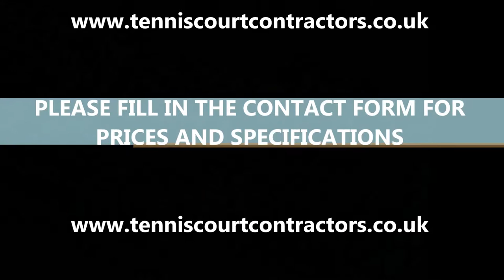Non Slip Paint Tennis Coating In Bradford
This video shows the renovation and refurbishment of a tennis court in Yorkshire that had become worn down making it hard to see the line marking which made playing hard. We painted the existing macadam surface with an anti slip paint that has an aggregate meaning that there is less chance of the players using it of getting injured please for more information on the anti slip paint on offer.

If you would also like a brand new tennis court we can construct and design one that is perfect for you please head on over too and click under the surfaces options to see what we have to offer. If you require more information please fill out a contact form and we'll get back to you as soon as we can.